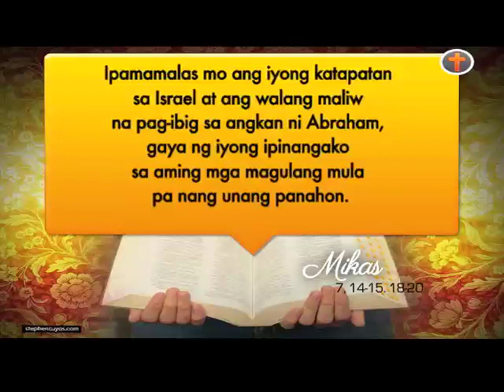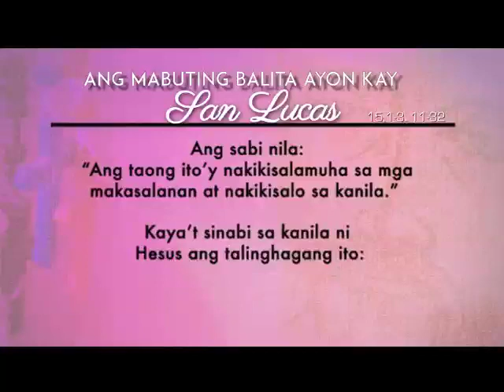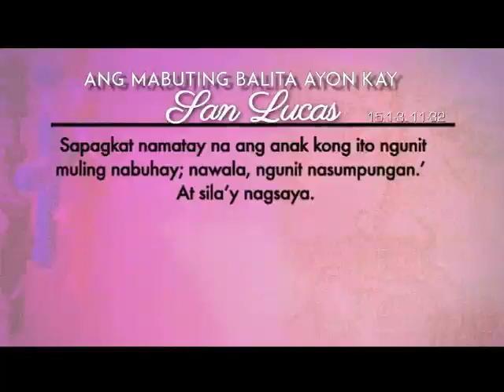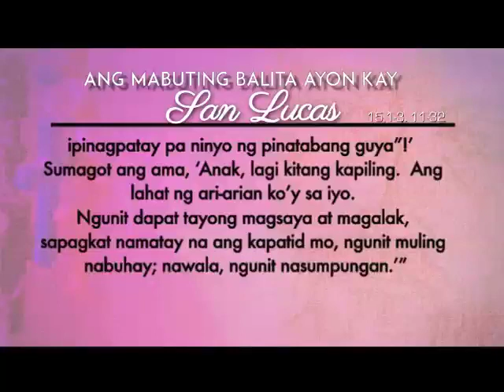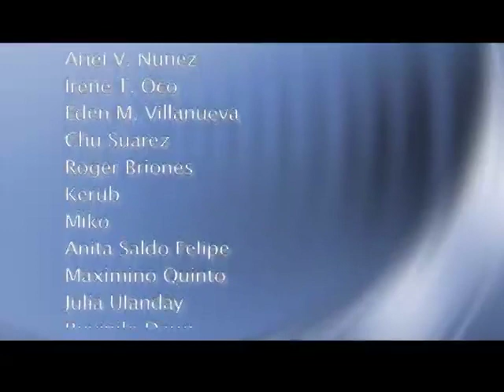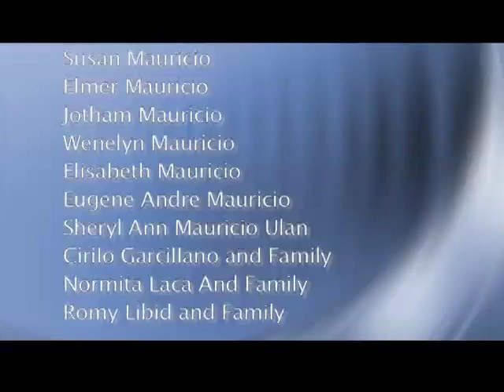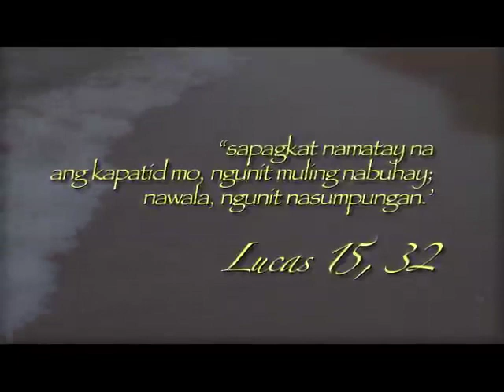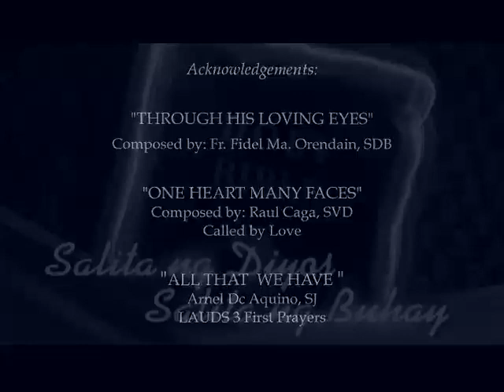Salita ng Diyos, Salita ng Buhay (7 March 2015) @ TV Maria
FOR: March, 2015 (Saturday)
PRIEST: Fr. Jun Balay, SVD